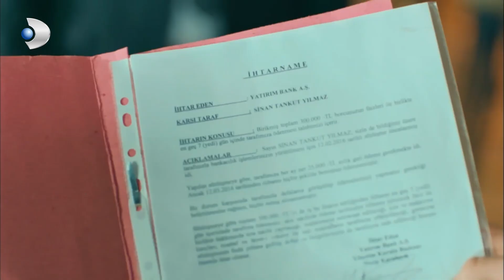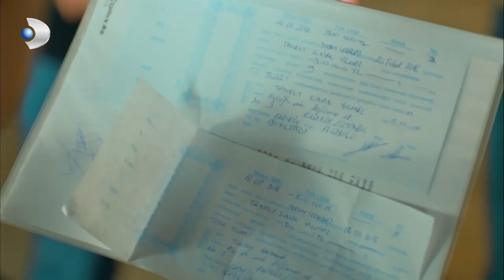Ceyda, Sinan'ın İşine Burnunu Sokuyor! - Tatlı İntikam 3.Bölüm